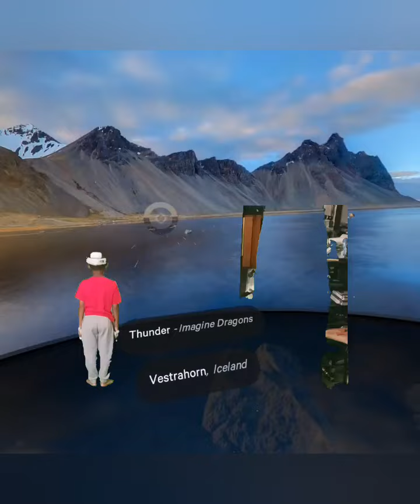THUNDER - Imagine Dragons